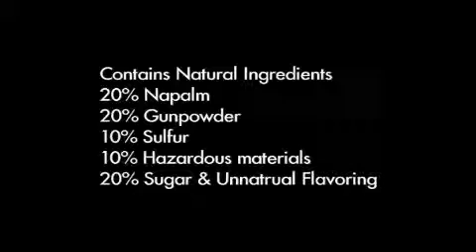Land Mine Candy THE NEW EXPLOSIVE CANDY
Funny WATCH